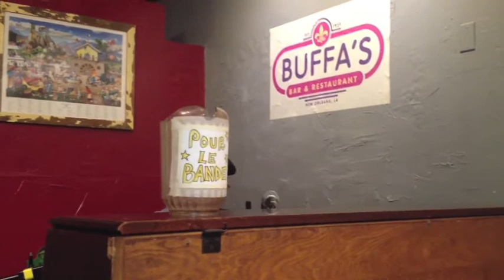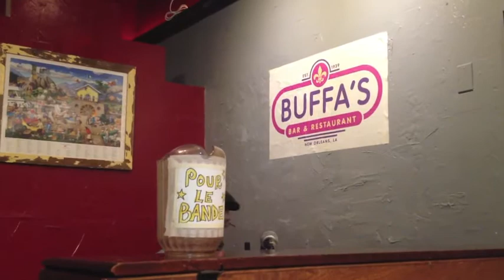Antoine Diel and Bill Malchow at Buffa's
This provides four great songs, Change is Going to Come, Ain't Misbehaving, Hallelujah I Love Her So, and Georgia. This was recorded at Buffa's in New Orleans.